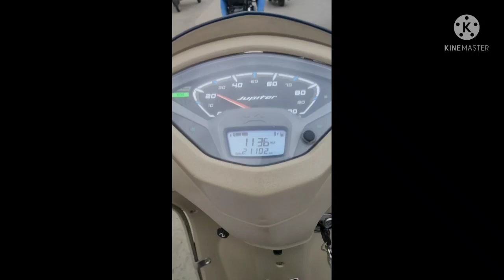Indian girl bullet riding 1